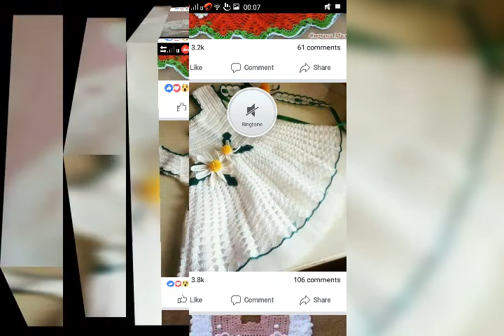Designe for your princess